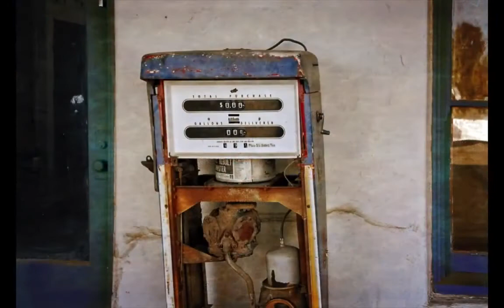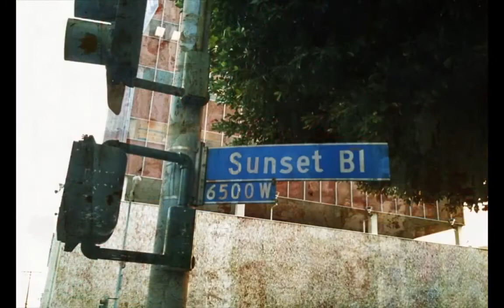Elvis Troubadour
Thanks to Joern Stegen for the video !

Photography: Joern Stegen
Sung by: K. Torbiörn
Production & Arrangement: Jouni Niemi
Recorded at: Big Jambo Studios, Sweden
Registered with STIM, Sweden